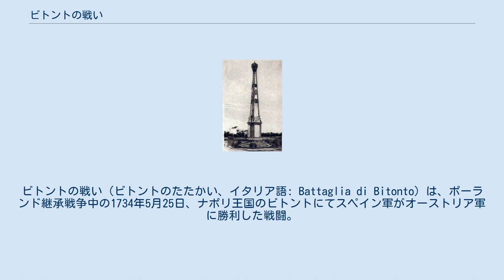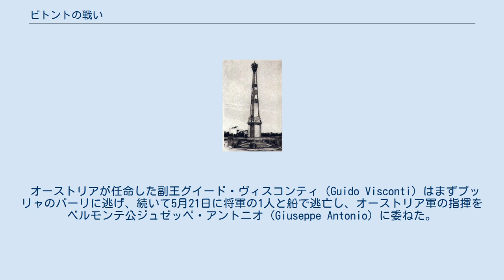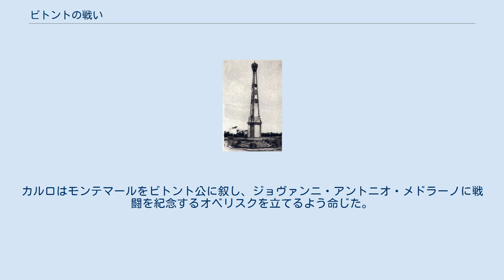ビトントの戦い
ビトントの戦い（ビトントのたたかい、イタリア語: Battaglia di Bitonto）は、ポーランド継承戦争中の1734年5月25日、ナポリ王国のビトントにてスペイン軍がオーストリア軍に勝利した戦闘。
戦後、オーストリア軍のナポリにおける抵抗はいくつかの要塞を残すのみとなった。
 スペイン継承戦争により、スペインはナポリ王国とシチリア王国をハプスブルク家に割譲した。
スペイン王フェリペ5世は両王国を再征服しようとした。
1714年、彼はイタリアのパルマ公国の継承権があるエリザベッタ・ファルネーゼと結婚した。
彼女の影響により、フェリペ5世はイタリアの領地を回復しようとして四国同盟戦争を起こしたが失敗に終わった。
1733年にポーランド継承戦争が勃発すると、フェリペ5世はこれを西ヨーロッパからの軍事援助のないハプスブルク家（グレートブリテン王国とネーデルラント連邦共和国は中立を維持した）を攻撃する好機と見た。
ハプスブルク家がすでにフランス王国とサルデーニャ王国と敵対したため、フェリペ5世は1733年11月にフランスと第一次ブルボン家族協約にあたるエスコリアル条約を締結した。
条約は相互の守備と援助を約し、イタリア半島でのハプスブルク家領に協力して侵攻することを約束した。
 ルイス・デ・コルドバ・イ・コルドバ率いるスペイン艦隊は陸軍をジェノヴァに上陸させた。
スペイン軍はフェリペ5世とエリザベッタの長男でパルマ公のカルロの軍勢と合流した。
2万1千を数えるスペイン軍は無抵抗の教皇領を通過し、ほぼ無抵抗のナポリに易々と入城した。
カルロは1734年5月15日にそこでナポリ王カルロ7世として即位を宣言した。
ガエータとカプアのオーストリア駐留軍は6千の軍勢に包囲されており、モンテマール公率いるスペイン軍1万2千は撤退していたオーストリアの副王を追撃した。
 オーストリアが任命した副王グイード・ヴィスコンティ（Guido Visconti）はまずプッリャのバーリに逃げ、続いて5月21日に将軍の1人と船で逃亡し、オーストリア軍の指揮をベルモンテ公ジュゼッペ・アントニオ（Giuseppe Antonio）に委ねた。
オーストリア軍はシチリア島からの増援と合流、また船でターラントに到着した新しく徴兵された兵士も編入した。
ベルモンテ公はスペイン軍が艦隊から増援を得る可能性が高いことを鑑みて、5月24日にビトントに移動、スペイン軍がさらに大軍になる前に叩こうとした。
彼はビトントの町に経験の浅い兵士1,500人を配置した後、いくつかの低い城壁と修道院2箇所を防御線として使い、スペイン軍を待ち構えた。
ベルモンテ公が後に受けた報告によると、モンテマール公は3千人の増援を受けて、熟練した兵士1万4千に充足な装備のある軍勢を率いるにまでなった。
 スペイン軍が5月25日の夜明けにビトントに到着すると、スペイン軍は戦列を形成して、オーストリア軍とは歩兵同士、騎兵同士とで対峙した。
スペイン騎兵の数がオーストリア軍より大幅に上回ったため、その一部は右翼に予備軍として残された。
モンテマールはオーストリア軍を防御線から追い出そうとしてフェイントを仕掛けたが、効果がないと見るや騎兵突撃を命じた。
オーストリア騎兵の戦列はすぐさまに崩壊、バーリへと敗走した。
残りのオーストリア軍の規律も崩壊し、ベルモンテは撤退の決断を下してバーリへと向かった。
スペイン軍は防御線上にある修道院を強襲して落とし、同日にはビトントの町と城を降伏させた。
翌日にはバーリも降伏した。
 戦場を記念するオベリスク ベルモンテはバーリで軍を再編しようとしたが、現地人の抵抗に遭い失敗し、結局3,800人を率いて当局に降伏した。
辛うじて逃れたのは北上してペスカーラへ逃げた200人だけだった。
 王国の他の都市はオーストリア軍の駐留するガエータとカプア要塞を除いてスペインの統治を承認した。
ガエータは早くに包囲されたが4か月間持ちこたえ、8月にようやく降伏した。
オットー・フェルディナンド・フォン・トラウンはカプア包囲戦を善戦し、11月30日に降伏したときは武人の礼遇を受けた。
 ナポリとシチリアのスペインへの返還は戦争を終結させたウィーン条約で確認された。
カルロはモンテマールをビトント公に叙し、ジョヴァンニ・アントニオ・メドラーノに戦闘を紀念するオベリスクを立て...